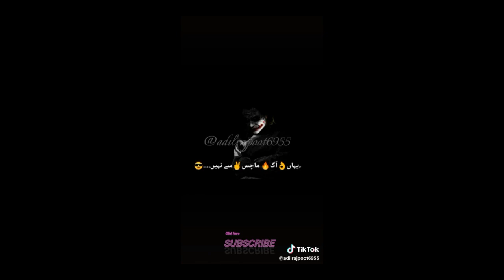New Romantic Shayari! WhatsAap Status Cute Love Poetry-Whatsaap Status Video 2019 ( 282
Or Mazeed Achi Achi Poetry Videos Dakhay Or Apnay Dostoo Ko Dekhay

Best whatsapp status video for couple,
Whatsapp status,
 New love status,
New Pakistani statusnew whatsapp status video 2019,
New Pakistani status,
Romantic videos,
New tamil whatsapp status video,
Romantic status,
Status videos for whatsapp in tamil,
Cute status,
Best whatsapp status video,
Whatsapp tamil status video,
Sabse cute status,
School status,
New cute romantic love whatsapp status video 2019,
2019 status,
status 2019,